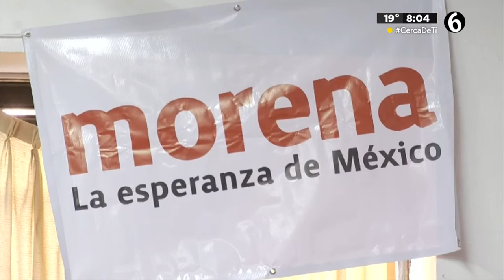El 74% de tapatíos se sienten inseguros, según Inegi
Gobiernos de la AMG festejan baja en la percepción de inseguridad en casi todos los municipios, aunque todos superan el 50 por ciento.

TELEDIARIO GUADALAJARA